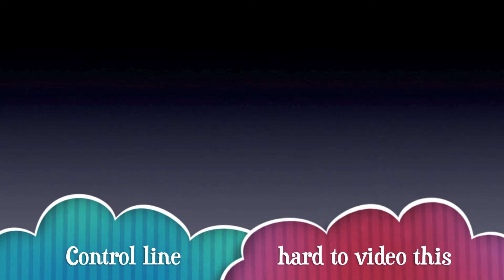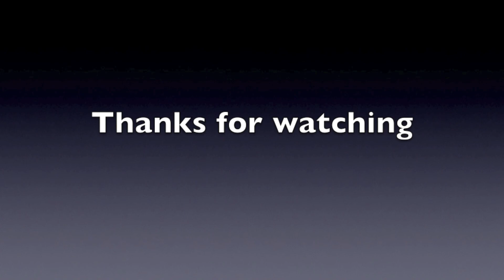July 11 TEAM meeting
The Evergreen Aero Modelers
Evergreen Aviation and Space Museum